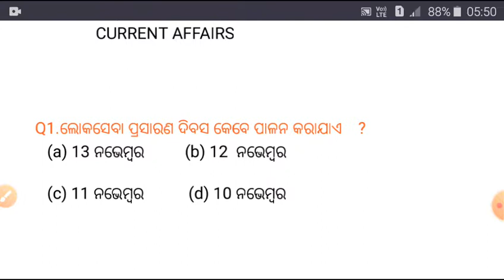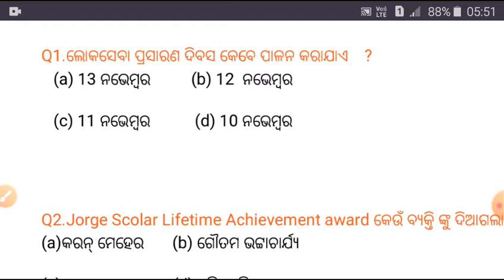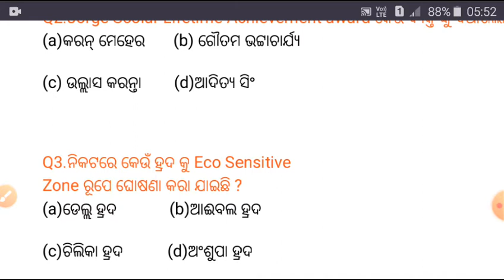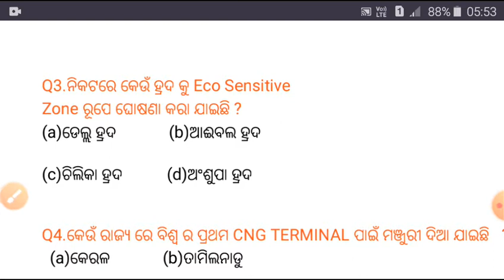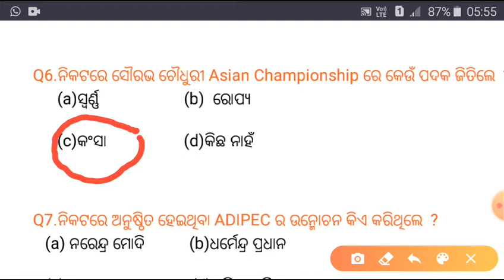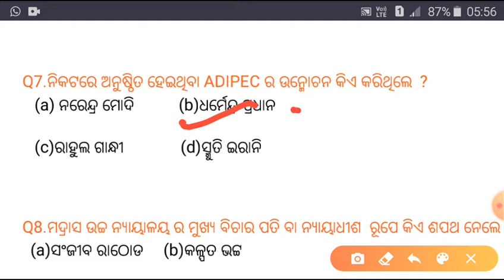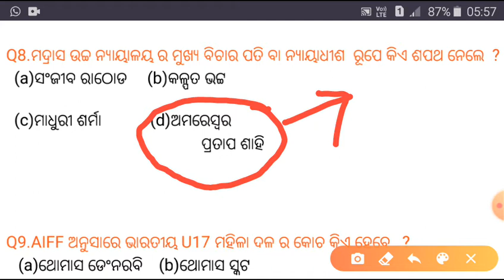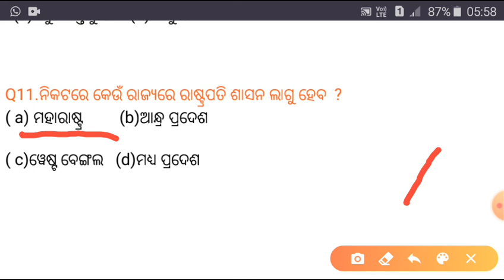CURRENT AFFAIRS IN ODIA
Study lover is a youtuve chennal where you can find various subject for upcoming competitive exam. Its a terrific chennal for who they prepare competitive exam.